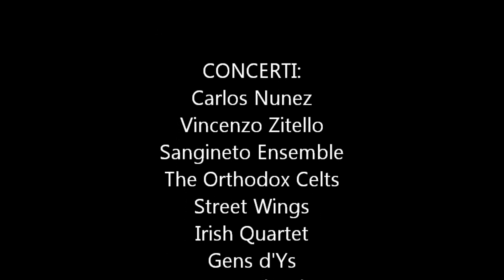Bustofolk 2012 - video promo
Busto Arsizio dal 20 al 23 settembre 2012 XI Edizione
Festival Interceltico Città di Busto Arsizio
Concerti, Stage di Danza, Stage di Musica, Ricostruzioni Storiche, Presentazioni Libri, Animazione Bambini, Mercato Artigianale, Ristorazione